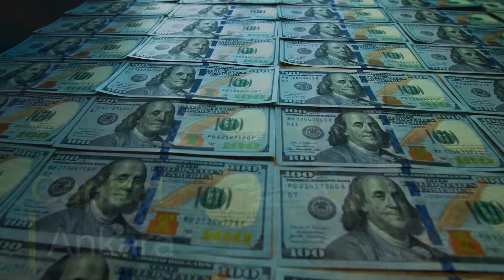How strong is the Turkish army in 2022?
The Turkish army is one of Europe's most powerful armies, with a budget of $9.7 billion in 2022.
The Hellenic Armed Forces consist of Land, Air, and Naval forces.

Turkish army,
Turkish army 2022,